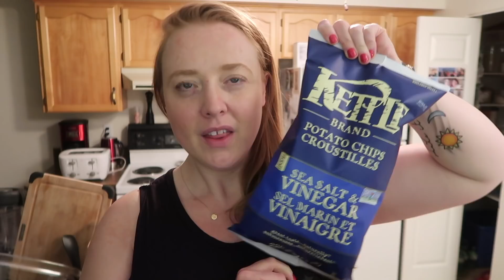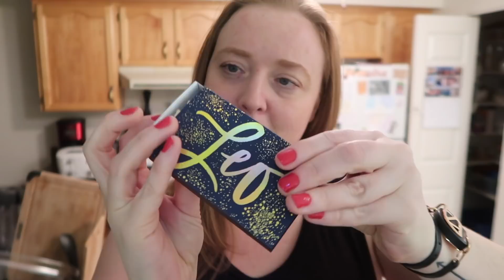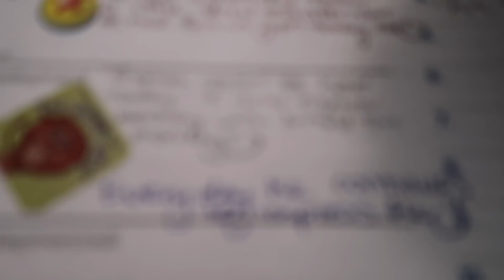Self High Five! - DailyVlog #247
DAILYVLOG #247: I didn't know what to title this video...but I decided to celebrate how many self high fives there were throughout the day! oxox

Mare is a young widow sharing her journey in daily vlogs. Mare has a son, Thomas, who is deaf and on the Autism Spectrum. In June of 2017 Mare's husband Jeremy committed suicide after battling depression and anxiety for years. They shared their story for a couple years on this YouTube channel.

Mental health, self care, women's health, special needs and being true to yourself are VERY important to Mare. She strives to include helpful content every day as she uploads six days a week.

Mare created the Mareathoner community, a place where she makes sure everyone feels less alone.

Mare left a decade-long career in radio to start her own business in 2016, Redhead Mare Media.  She lives in BC with Thomas.